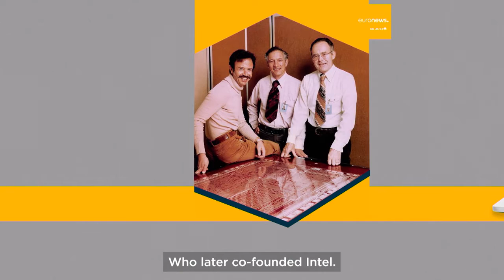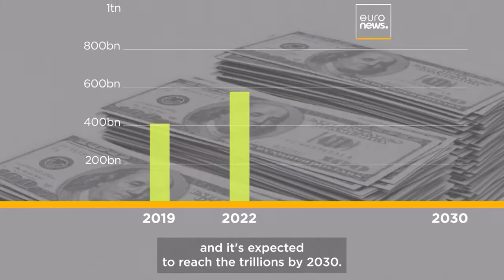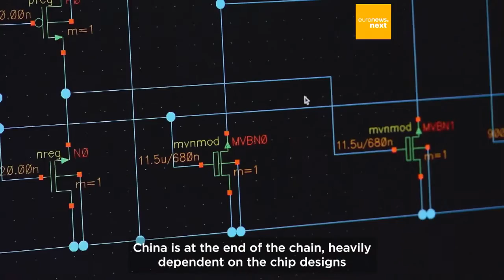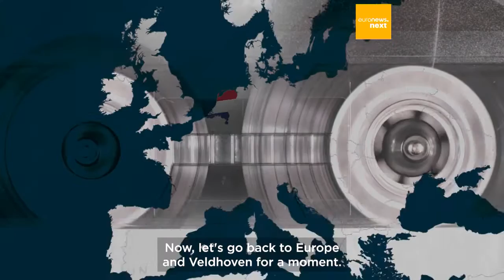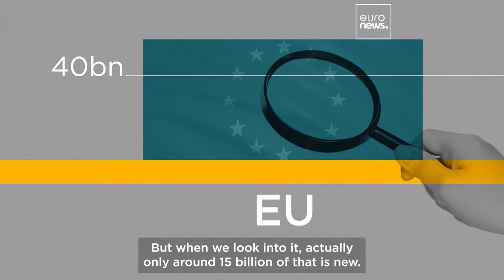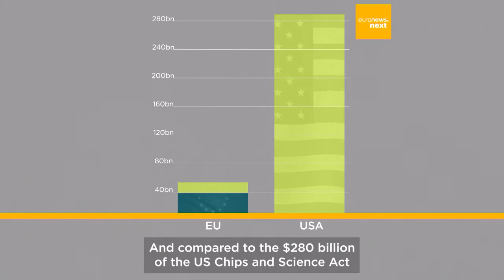Chip war: what are semiconductors and why are they at the heart of a ‘technology cold war’?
A trillion-dollar market, chips are at the heart of a tech ‘cold war’ growing in intensity. Here’s everything you need to know about the tiny electronic circuit that is powering modern technologies.